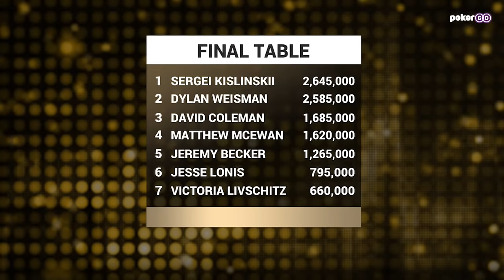PGT 2024 Kick-Off $5,000 No Limit Hold'em Final Table | Can David Coleman Go Back-to-Back?!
The 2024 PokerGO Tour Kicks-Off with five straight No Limit Hold'em events with double points on the line in the race for a spot in the $1,000,000 freeroll! The event #2 final tabled is headlined by David Coleman, winner of Event #1 last night! Coleman goes up against WSOP bracelet winners Jesse Lonis and Dylan Weisman as well as mid-stakes tournament crusher Jeremy Becker, Matthew McEwan, Victoria Livschitz, and chip leader Sergei Kislinskii.

The payouts of today's final table are as follows:
1 - $121,150
2 - $78,750
3 - $56,250
4 - $40,500
6 - $22,500
7 - $18,000